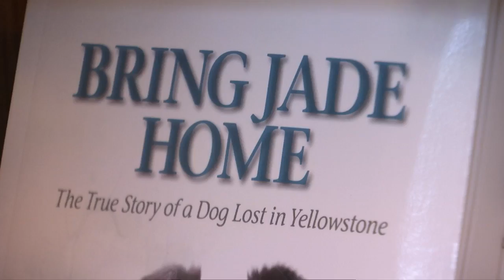Author of 'Bring Jade Home' signs books in Billings